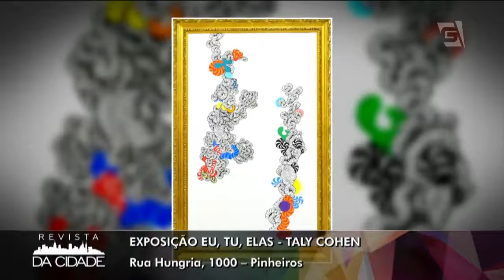ROTEIRO CULTURAL: Tomás Crego, Espetáculo Piolin e mais - Revista da Cidade (04/05/18)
Anote as dicas de passeios gratuitos para o seu final de semana!

1) EXPOSIÇÃO “EU, TU, ELAS - TALY COHEN

Serviço:
Exposição Eu, Tu, Elas - Taly Cohen
Galeria A Hebraica – Rua Hungria, 1000 – Pinheiros
De segunda a sexta, das 06:00hs às 23:00hs
Sábado e domingo, das 07:00hs às 22:00hs
Temporada até 06 de maio

2) APRESENTAÇÃO TOMÁS CREGO

Serviço
Tomás Crego
Biblioteca Helena Silveira – Rua João Batista Reimão, 146 – Campo Limpo
Sábado, dia 05 de maio, às 14:00hs

3) ESPETÁCULO “PIOLIN” – CIA LÚDICOS DE TEATRO POPULAR

Serviço:
Piolin – Cia Lúdicos de Teatro Popular
Praça Buenos Aires – Avenida Angélica, s/nº - Higienópolis
Domingo, dia 06 e 13 de maio, às 15:00hs